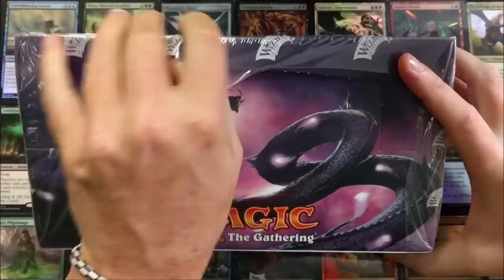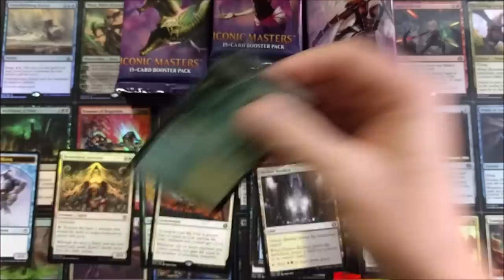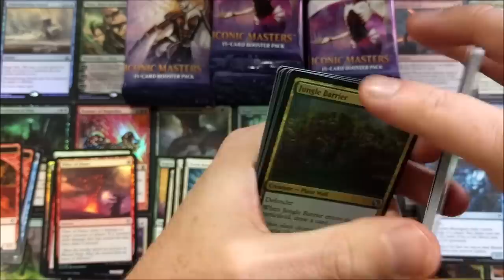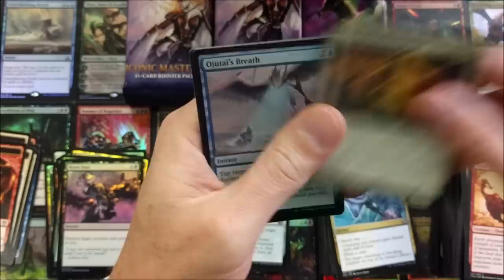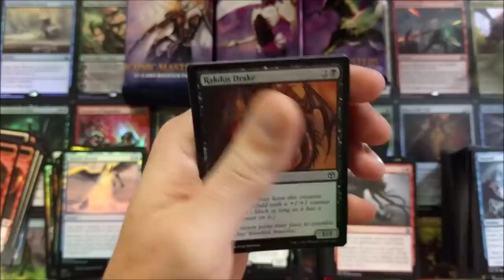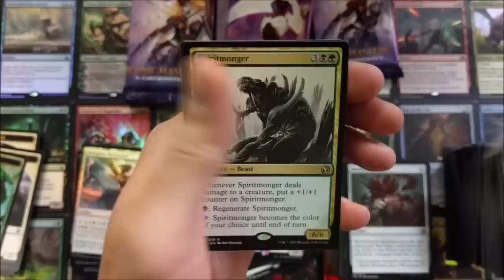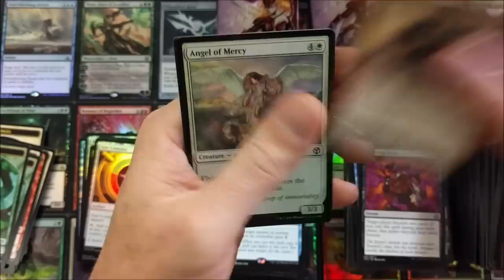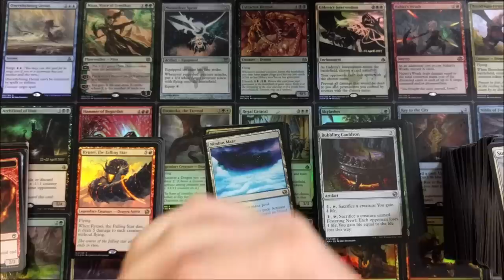MTG Iconic Masters Booster Box Value 1 Year After Release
It's almost been 1 year since Iconic Masters Release.  What was the value then and how does the box hold up now?

-Fan Mail-